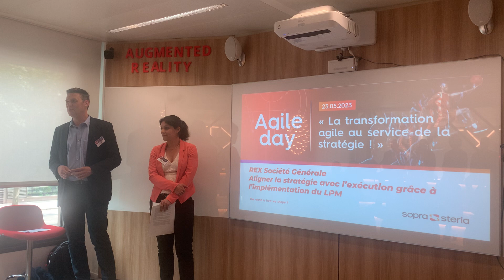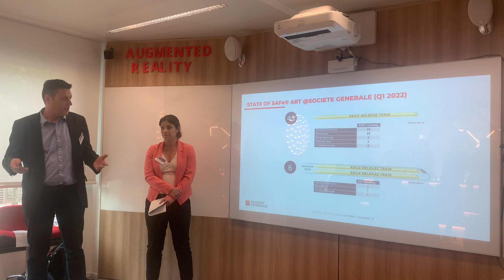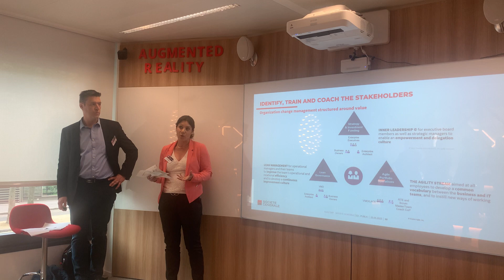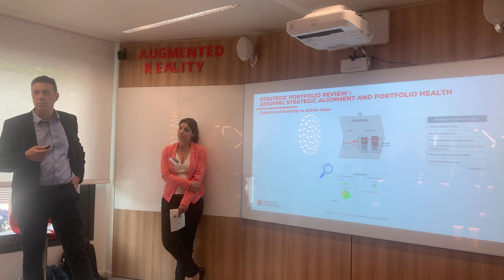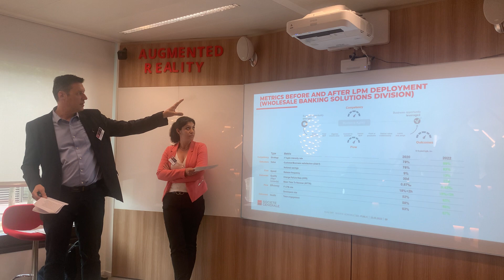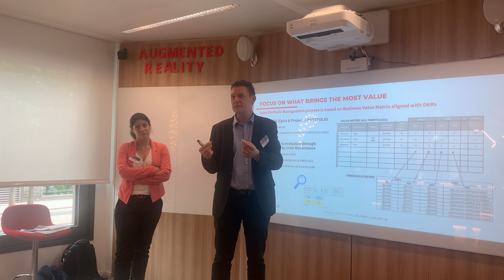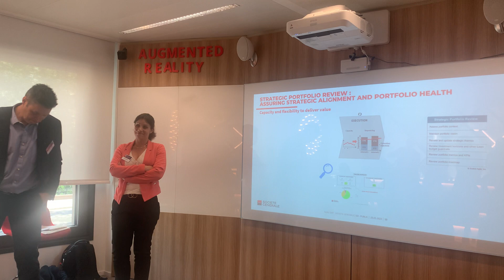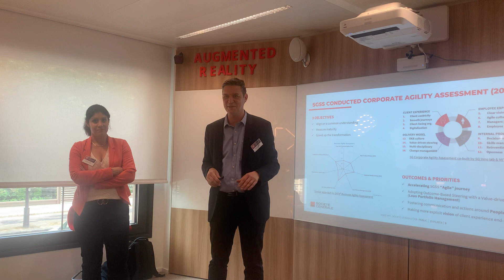[Agile Day 2023] Implémentation du LPM au sein d’une Business Unit de la Société Générale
Histoire de la mise en place d’une approche Lean Portfolio Management au sein d’une Business Unit de la Société Générale.

Intervenants :
DUMONT Emmanuel - Société Générale - GAC Leader
Florence CAMPS - Société Générale - GAC Member